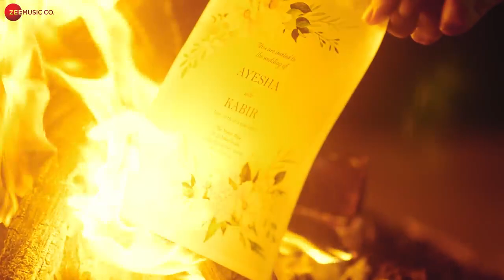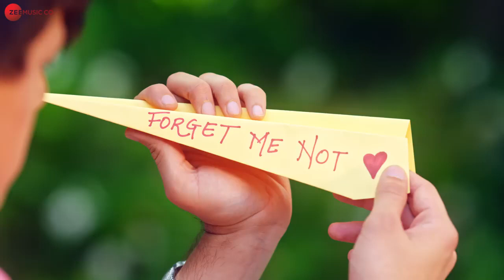mai to ashiq hoo kaise badal jauga | Ashish Kumar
ashiq hoo kaise badl jauga.
nice.
new song.